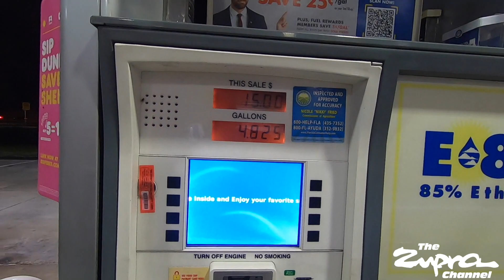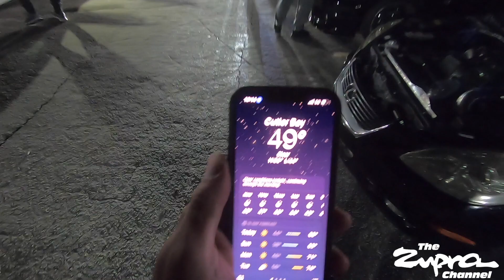Big Boy Performance 2JZ Meet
in this video we show some support to our buddy Mario hosting a Supra/Lexus 2jz meet outside his shop.It also turned out to be one of the coldest nights we had in south florida in the past couple years